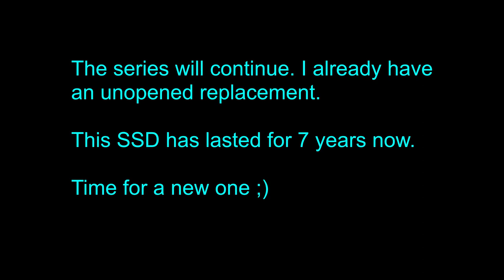Minecraft 1.19.2 Season 02 Episode 18 - Blaze farm and a dead SSD - No commentary LongPlay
This would have been a two parter. Thought I have lamost two hours of footage.
I guess I need to get some more notifications setup on Linux. My SSD died shortly after starting the recording.

Modlist:

This has MANY options disabled. Enabled low health sound, Homing Experience Orbs and Path Sprinting

Resource Pack:
Faithful (64x version)